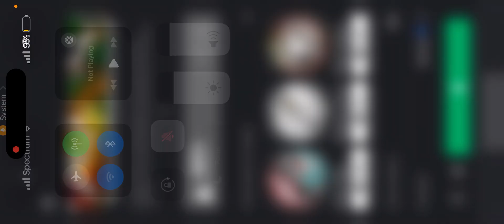Who remembers this game?